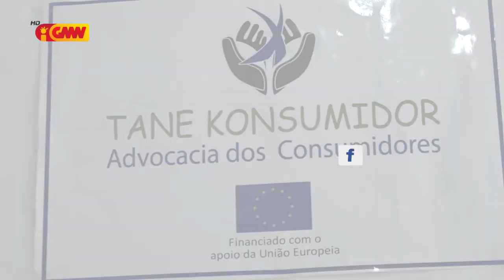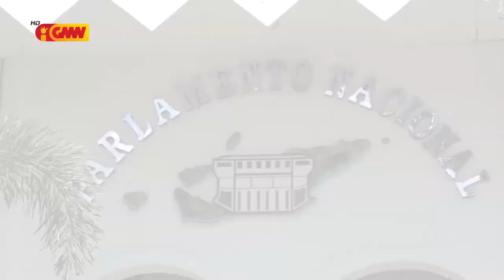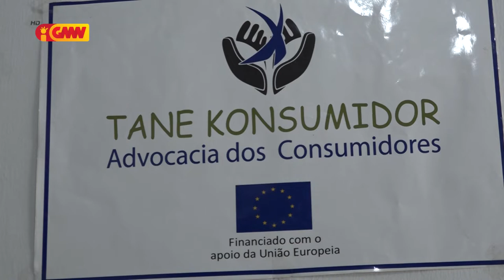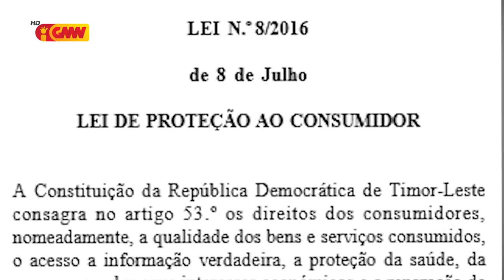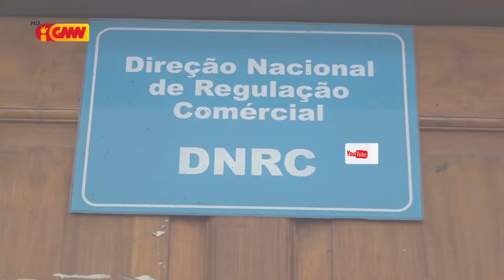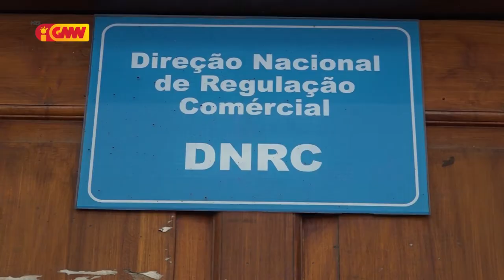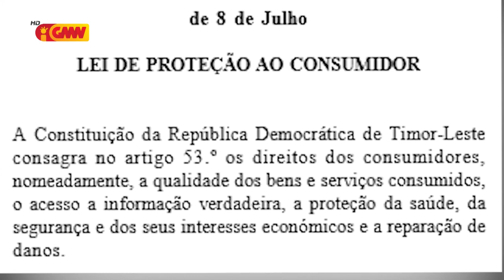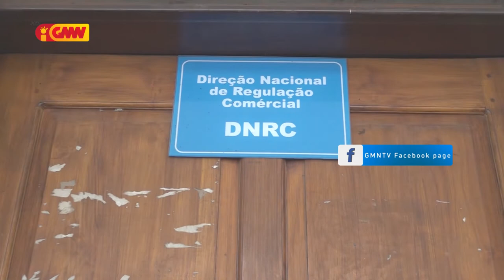Reportajem GMN " Implementasaun Lei Protesaun Direitu Konsumedor iha TL "